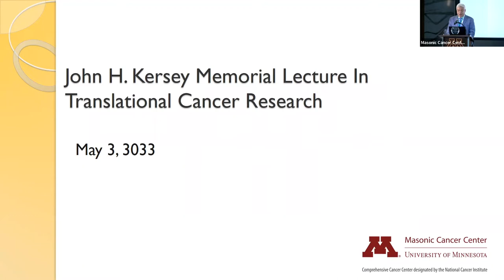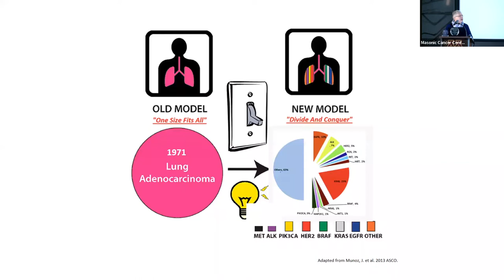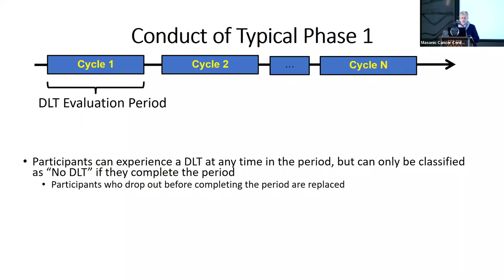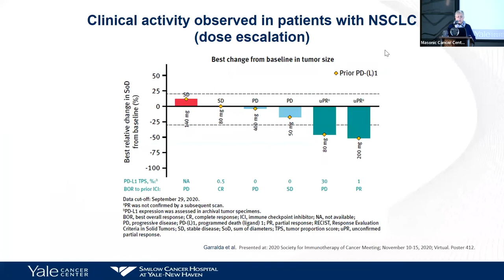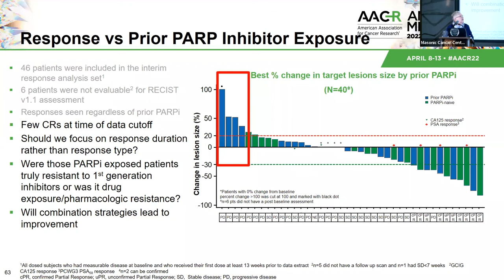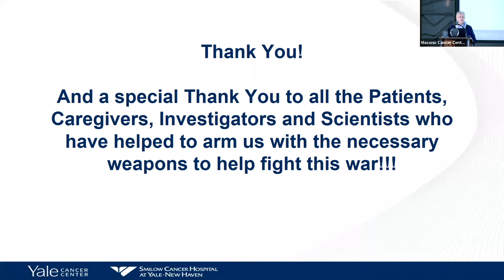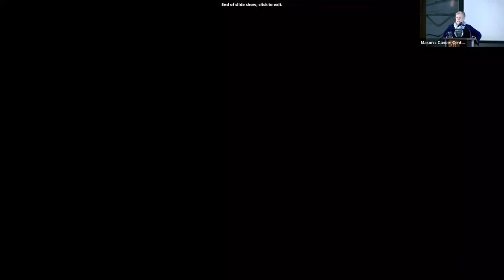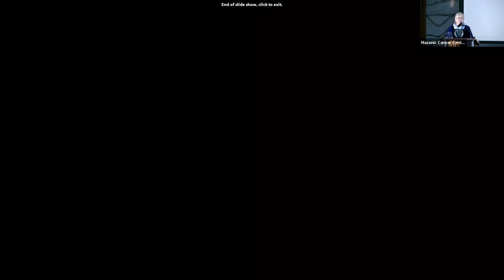Patricia LoRusso, DO - John H. Kersey Keynote Lecturer for the MCC Annual Symposium, Day 2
Patricia LoRusso, DO, delivers the John H. Kersey Keynote Lecture for the MCC Annual Symposium